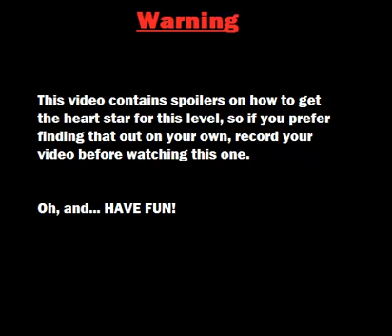Playunity Project: Kirby's Dreamland 3 - Episode 8: Sooo Late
So sorry, had trouble thinking of something, and as a result this is late. Next prime uploader is CosmicLuigi, here's his channel!